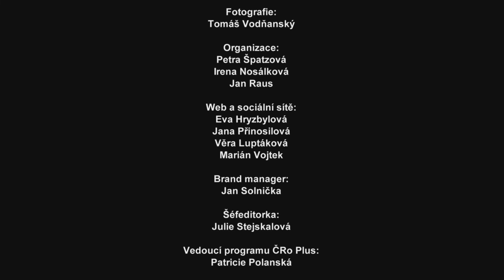Umělá inteligence: Nahradí roboti lidskou práci? Veřejná debata v Jihlavě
Bojíte se, že vás v práci nahradí roboti? Osvobodí nás roboti od nudné práce? A zničí roboti společenské třídy? To jsou témata další veřejné debaty Plusu, tentokrát z Jihlavy. Hosty moderátora Michaela Rozsypala jsou:
- Milena Jabůrková, viceprezidentka Svaz průmyslu a dopravy ČR a členka vedení IBM Central Region
- Vladimír Špidla, politik a bývalý předseda ČSSD
- Vladimír Mařík, expert na robotiku a zakladatel Českého institutu informatiky, robotiky a kybernetiky (CIIRC)
- Bohumil Kartous, expert na vzdělávání a vedoucí komunikace společnosti EDUin

Debata je tlumočena do znakového jazyka.